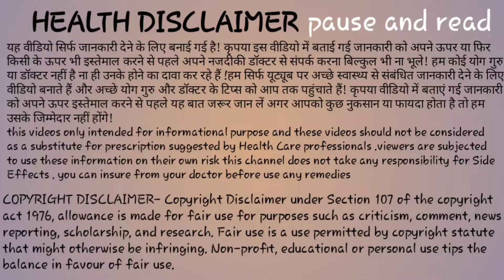बस Ovulation के दिन ये एक उपाय करने से बच्चा रुक जाता है। Pregnancy tips।